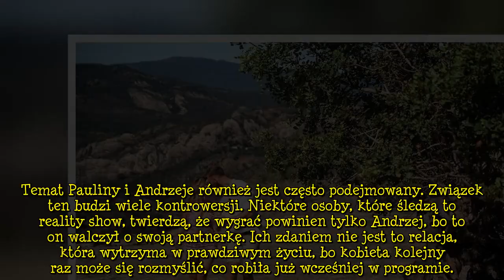"Love Island. Wyspa miłości". Znamy finałowe pary. Kto zdaniem widzów wygra 4. edycję programu? Paul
W programie "Love Island. Wyspa miłości" zostały już tylko trzy pary. Do finału dostali się: Aleksandra i Adrian, Magda i Wiktor, Paulina i Andrzej. Widzowie już spekulują, którzy uczestnicy zostaną zwycięzcami. Kto zdaniem internautów wróci do Polski jako wygrany? Niektórzy twierdzą, że jedna para jest mocno faworyzowana przez Polsat. . "Love Island. Wyspa miłości 4" wielkimi krokami zbliża się do finału. W ciągu kilku tygodni uczestnicy walczyli o prawdziwą miłość. W trakcie starań o odnalezienie swojej drugiej połówki bohaterowie reality show musieli stawić czoła wielu przeciwnościom losu. Teraz widzowie wiedzą już, że o nagrodę główną zawalczą trzy pary – Aleksandra i Adrian, Magda i Wik  ...